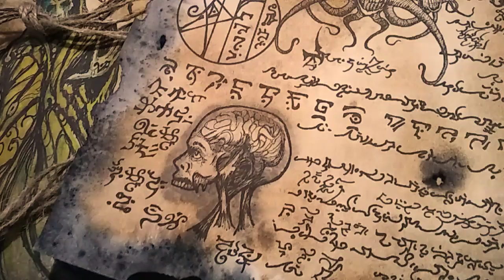The Formula of the Gates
Voice of Eldritch Sorcery is @moosematson3892